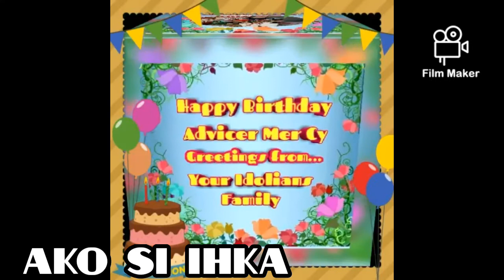Happy Birthday Idolians freny Mercy and Mhercy Asuncion